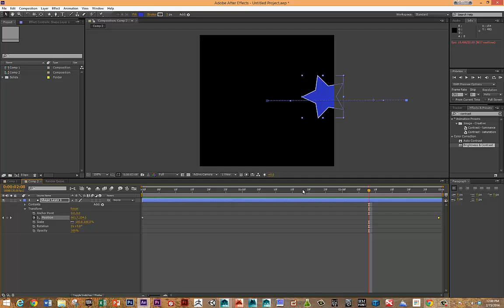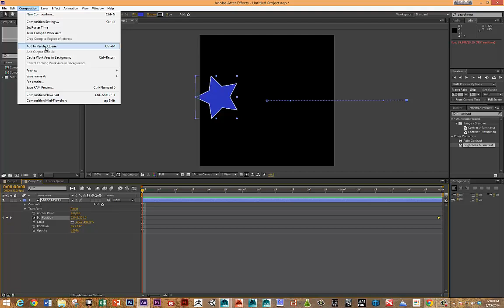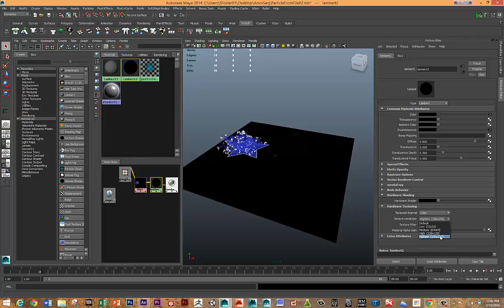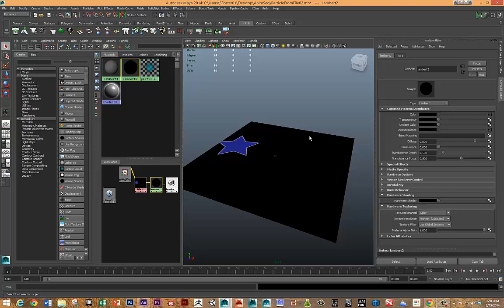Maya Animated File Texture From After Effects With Particles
How to get an animated file texture made in After Effects working in Maya - then emit particles from that texture.